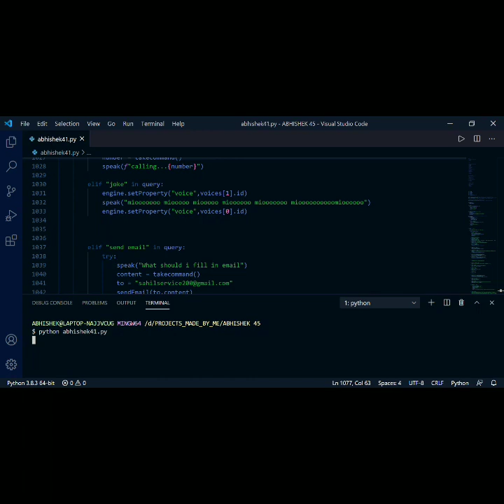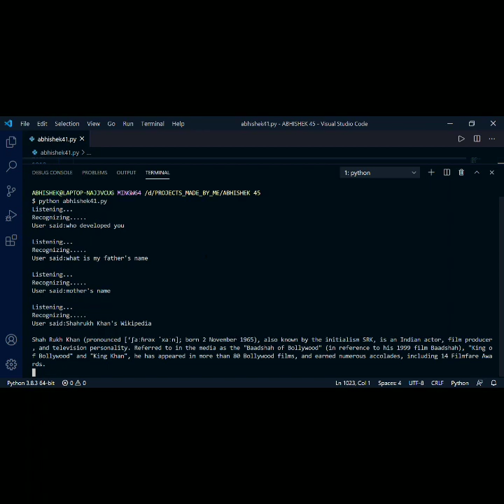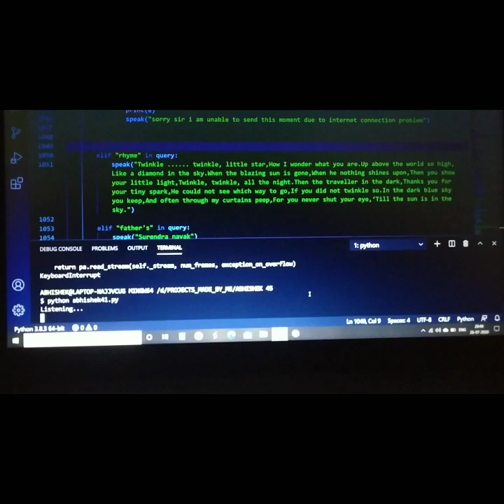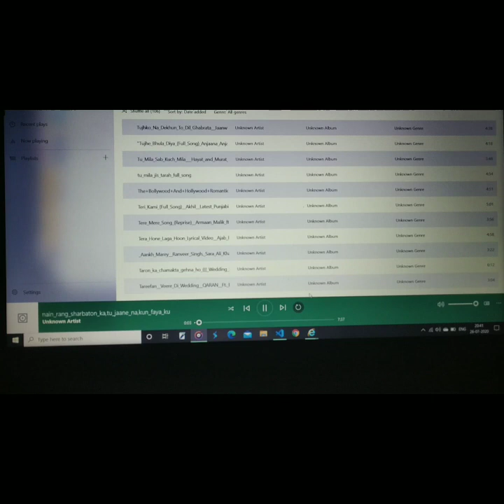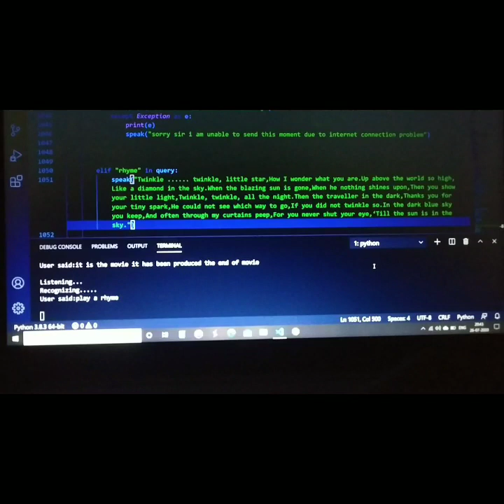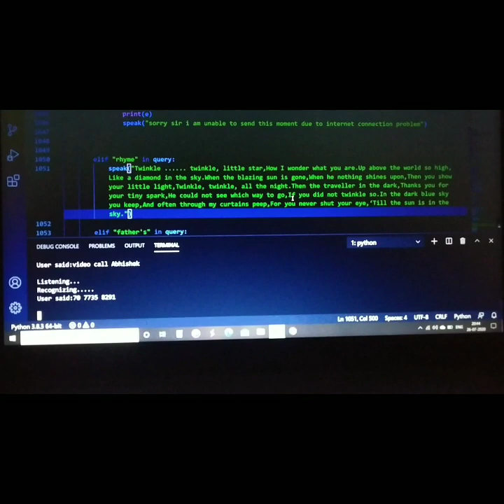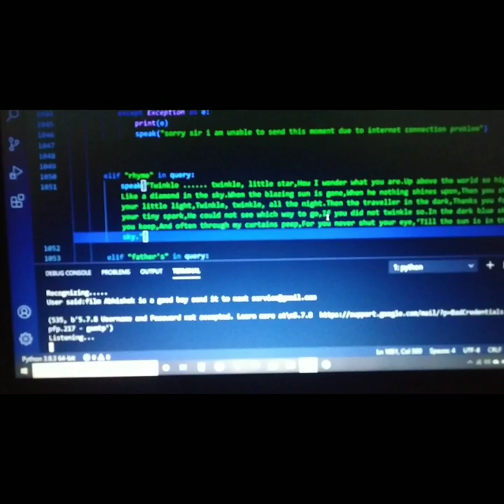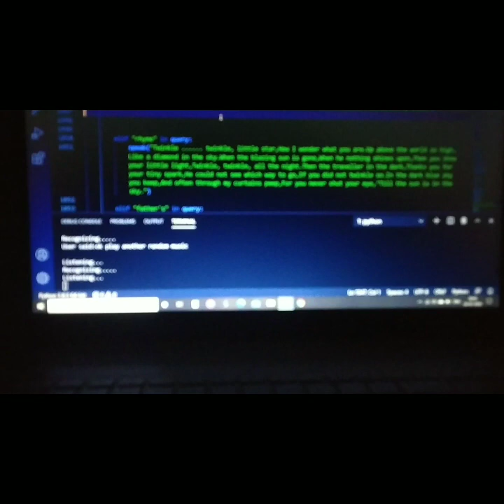Artificial Intelligence project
Hello guys,
I have made this project to give some ideas about the Artificial Intelligence which I have completed in 10 mins in this project you can see my AI named as Abhishek 41k59  is mostly similar with Alexa,siri,google assistant as these 3 tries to solve query when we say any command how this codes are written behind the screen in this video i am showing you the actual thing which happens i have made my this  project in Python language .

For source code reference contact whatsapp number.